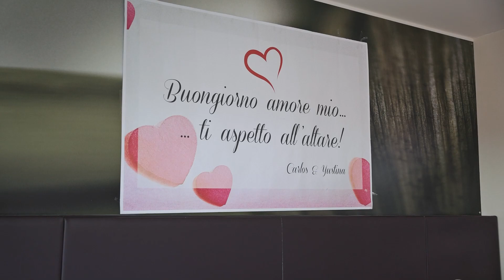Kirolos e Yustina | Wedding Video 2021 | Milano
TECHNOLOGY: We use ten drones with 4k and 6k technology, high quality equipment for a cinematic rendering. We also offer scenic effects with a bubble machine for the evening scenography, guestbook and photo booth upon request with professional printers for further memories of your loved ones.

TECHNICAL SPECIFICATIONS
* 2K, 4K and 6K drone footage for a unique and inspiring perspective.